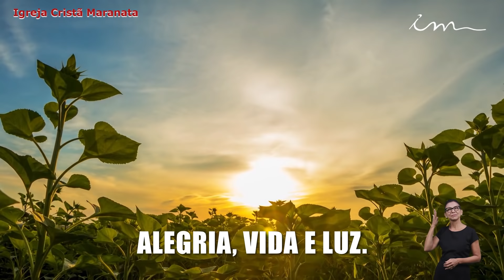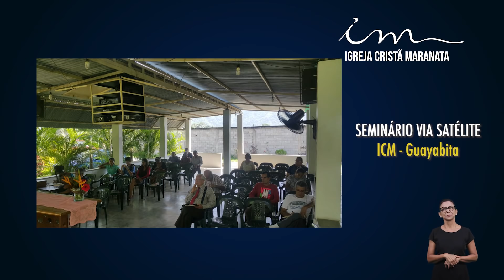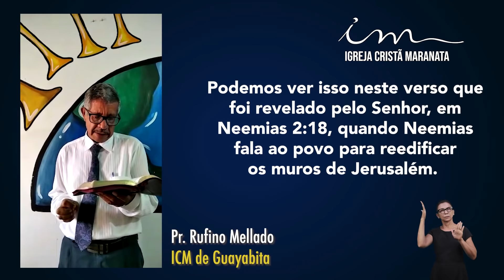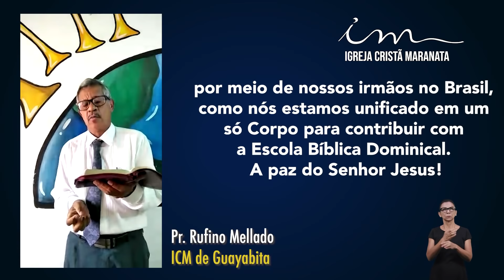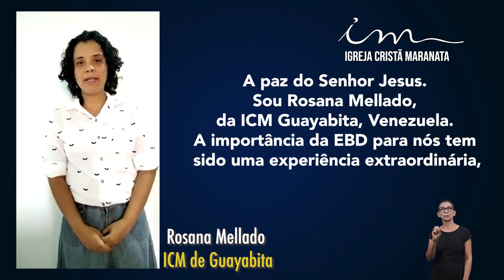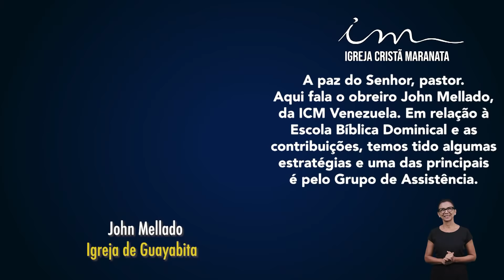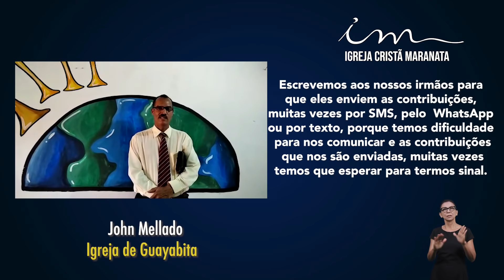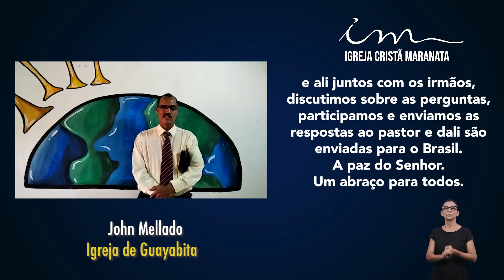[TRANSMISSÃO ESPECIAL 12h] Igreja Cristã Maranata - Igrejas do Exterior - 16/05/2021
Transmissão especial da Igreja Cristã Maranata para o Exterior, transmitido no dia 16 de Maio de 2021.